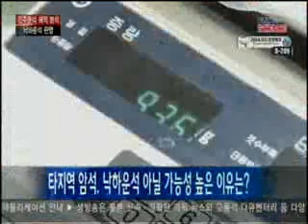진주운석, 유성 궤적 분석 결과 낙하운석으로 판명 / YTN 사이언스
[앵커]  지금 전해드린 것 처럼 경남 진주에서 발견된 운석은 유성에서 떨어져 나온 것으로 확인됐는데요, 그동안 이것을 밝혀낸 과정과 의미를 전문가와 함께 알아보겠습니다.연세대학교 천문우주학과 변용익 교수, 전화연결 되어 있습니다.교수님, 안녕하십니까?[앵커]유성의 궤적을 분석해서, 진주 운석이 유성에서 떨어...